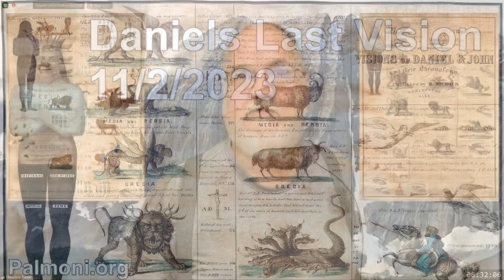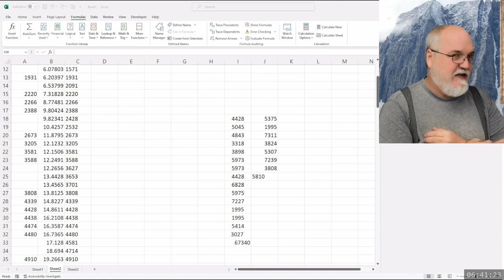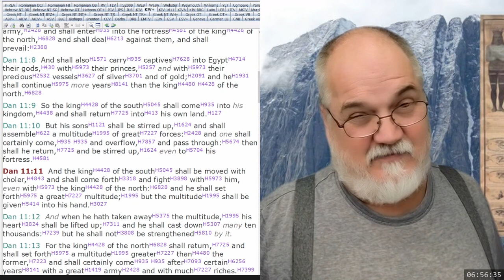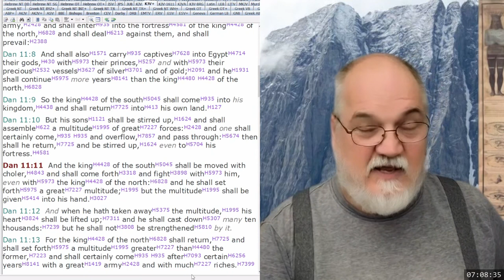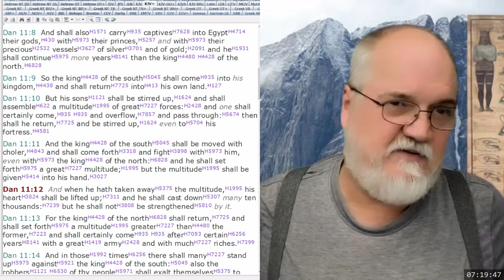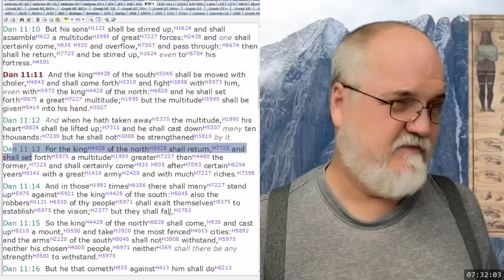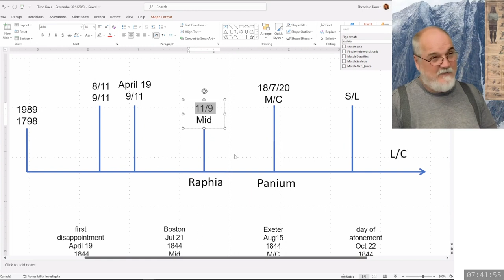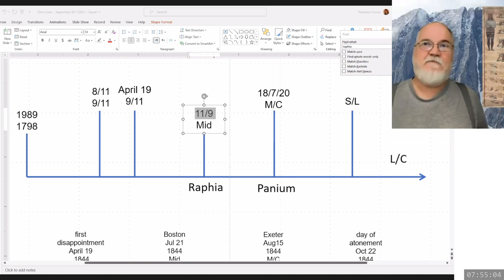2023 11 02 65. Daniel's Last Vision - Theodore Turner